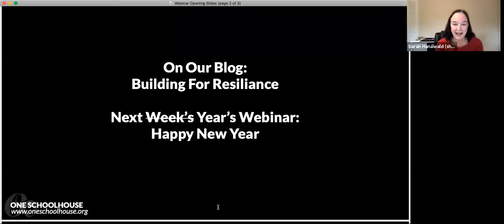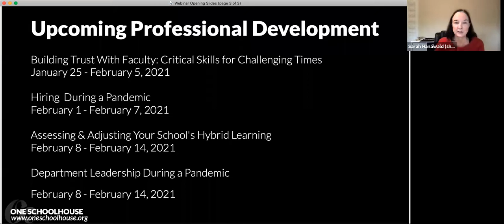Academic Leaders Webinar: Looking Ahead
On Wednesday, December 16, 2020 -- our last academic leaders webinar of 2020 -- Sarah was joined by Corinne Dedini, Assistant Head of School for Academics, and Liz Katz, Assistant Head of School for School Partnerships, for a conversation on next year's student course offerings and how One Schoolhouse is looking to building community online.